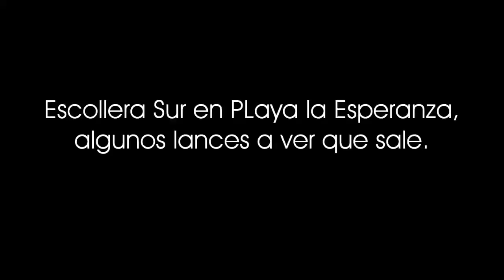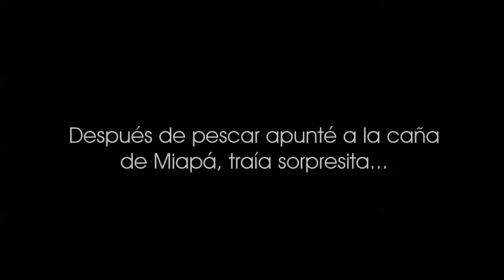Pescando en Escollera al Sur de la Playa la Esperanza, Bahía de Lobos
Un pequeño video de la pesca del día, ese día se abrió la temporada del camarón y no muy lejos de la orilla andaban los barcos y pangas pescando, el camarón estaba muy a la orilla por lo que se dificultó la pesca con señuelo, aún así salieron algunos pescaditos.